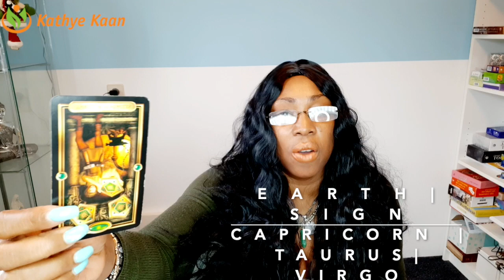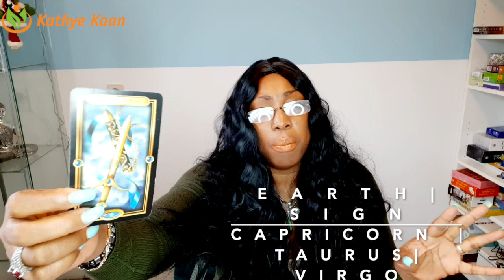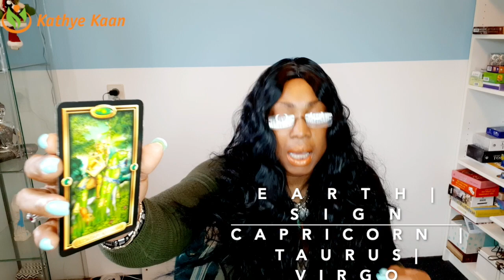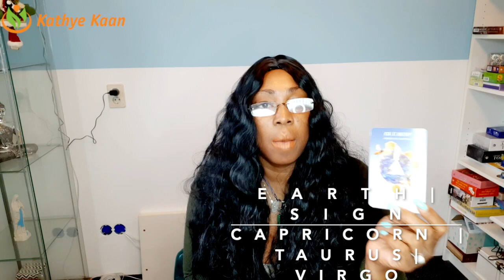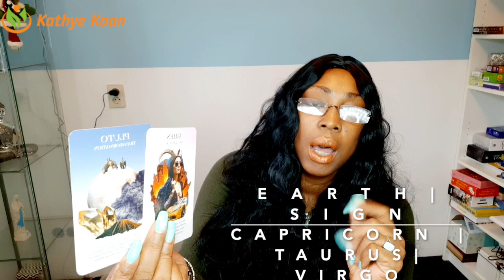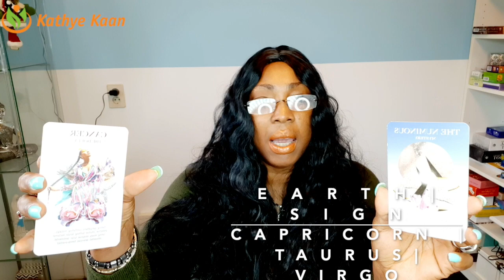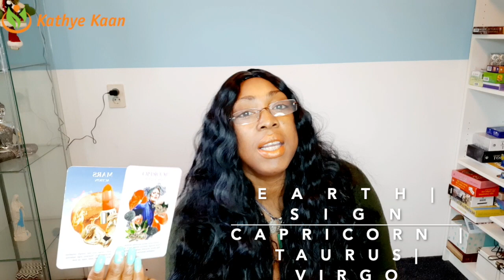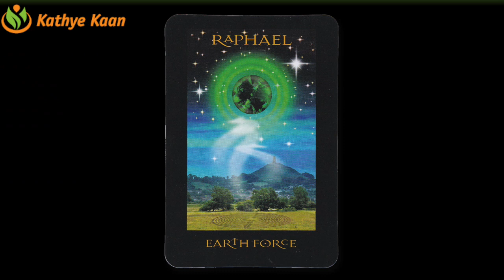JANUARY 2020 FULL MOON READING💝 CAPRICORN TAURUS VIRGO Earth Sign💫 🕉BY KATHYE KAAN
TIME STAMP

01:04 SUN RAISING SIGN
11:00 MOON RAISING SIGN
20:30 ALL 12 HOUSE WATER SIGN

Kathye